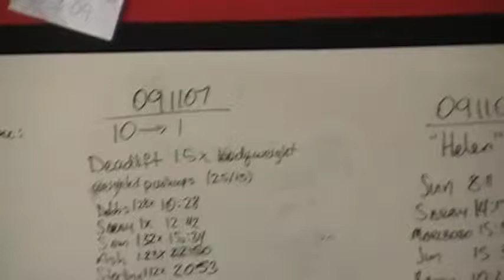CrossFit Asylum 1.5x bw deadlifts, weighted pushups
10,9,8,7,6,5,4,3,2,1
1.5x bodyweight deadlifts
25lb weighted pushups
5:32